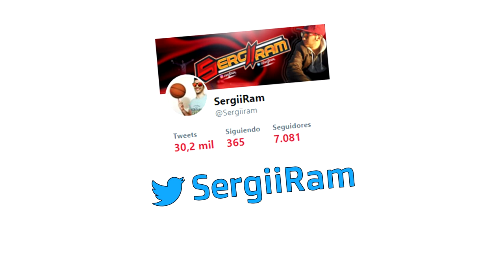DEMARCUS COUSINS DOMINA EL PARQUE MIENTRAS ENCUENTRA EQUIPO EN EL MERCADO NBA! NBA 2K19